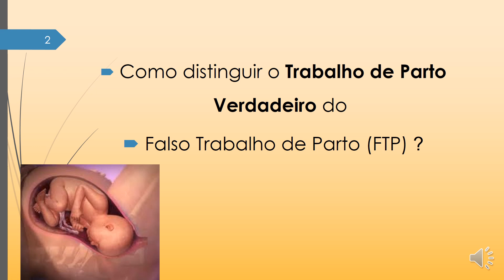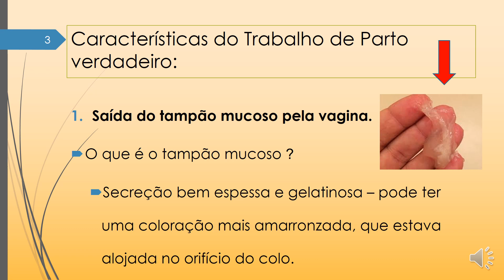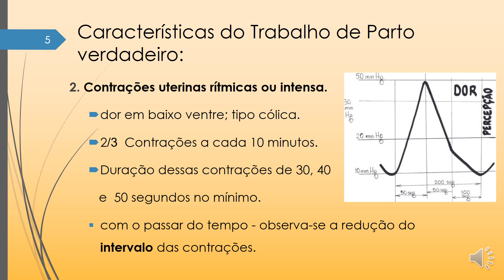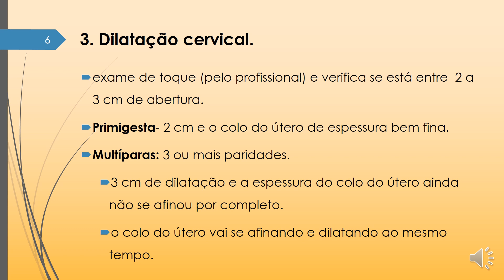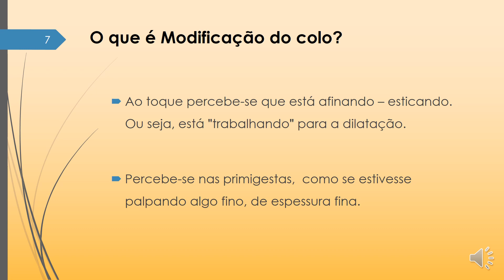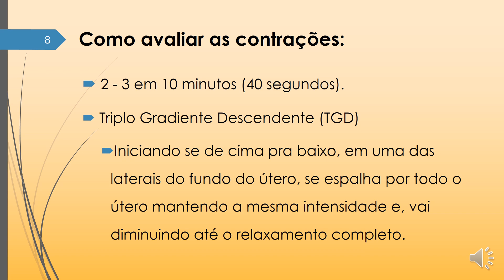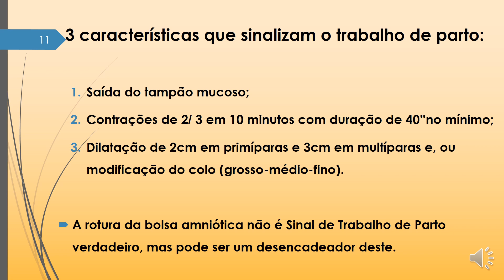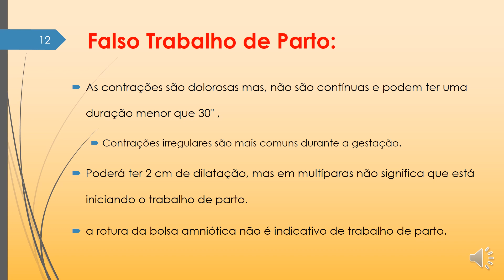O que é um Trabalho de Parto Verdadeiro.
Neste video eu descrevo sobre as características do verdadeiro trabalho de parto, que são:
1.Saída do tampão mucoso pela vagina.
O que é o tampão mucoso ?
Secreção bem espessa e gelatinosa – pode ter uma coloração mais amarronzada, que estava alojada no orifício do colo.
2. Contrações uterinas rítmicas ou intensa. Dor em baixo ventre; tipo cólica.
2/3  Contrações a cada 10 minutos. Duração dessas contrações de 30, 40
   e  50 segundos no mínimo. Com o passar do tempo - observa-se a redução do intervalo das contrações.
3. Dilatação: exame de toque (pelo profissional) e verifica se está entre  2,0 a 3,0 cm de abertura.
- Primigesta- 2 cm e o colo do útero de espessura bem fina.
- Multíparas: 3 ou mais paridades.
- 3,0 cm de dilatação e a espessura do colo do útero ainda não se afinou por completo.
Modificação do colo do utero:  nas multiparas o colo do útero vai se afinando e dilatando ao mesmo tempo.
Falso trabalho de parto:
As contrações são dolorosas mas, não são contínuas e podem ter uma duração menor que 30" ,
Contrações irregulares são mais comuns durante a gestação.
Poderá ter 2 cm de dilatação, mas em multíparas não significa que está iniciando o trabalho de parto.
a rotura da bolsa amniótica não é indicativo de trabalho de parto.
Se voce gostou desse video adicione meu canal. Obrigada.